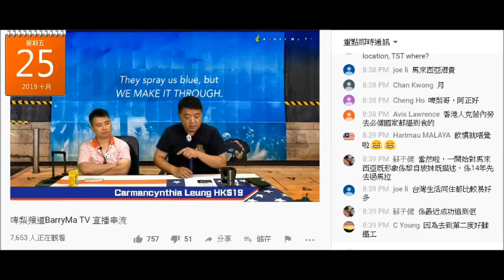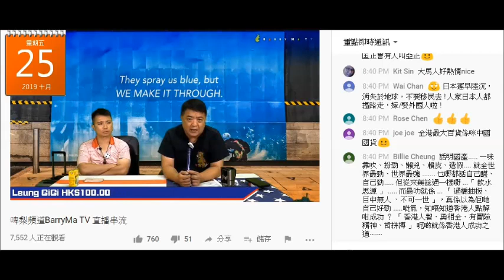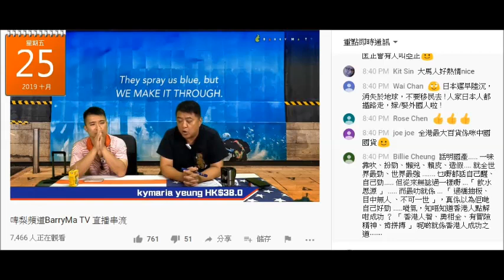20191025 啤梨晚報撚屌馬健賢鳩吹自己好撚識做生意銷量最勁仲屌人唔識賣嘢，鳩吹自己做過全港最大的百貨公司 (當年sogo唔係全港最大的百貨公司，當八佰伴、大丸、吉之島呢啲死架)